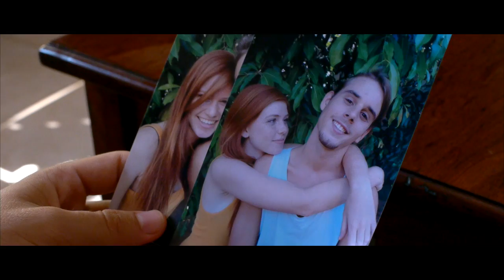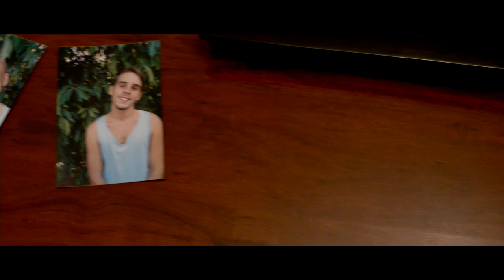Of The Beholder - A short film by Alex Nijhoff (Audio Rendition)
A film that ventures on a surreal journey into the subconscious of a man grieving over the loss of a loved one, painting an unspoken visual story of love. One night the man is awoken by a mysterious vision of a girl which takes him through the recess of his mind. Throughout the journey the man confronts the origin of his grief.

Written & Directed by Alex Nijhoff.

First Assistant Director - Josh Garcia

With an Original Score Composed by Will Davis

Starring - Caio Da Rocha and Lena Schweizer

Hair & Make-up by Micaela Da Silva

Costume Design by Micaela Da Silva & Alex Nijhoff

Edited by Alex Nijhoff